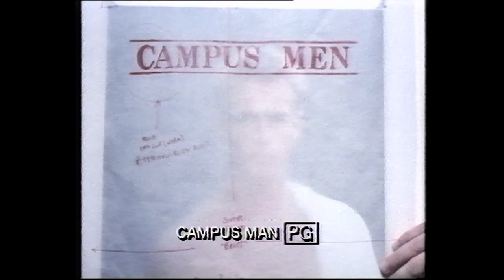Campus Man (1987) VHS Trailer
Todd Barret is an aspiring businessman. He's got what it takes, but what he doesn't have is enough money to stay in college. So he cooks up a plan to make the first ever all male sports calendar. He eventually convinces Cactus Jack, a very shadowy and tough loan shark, to give him enough money to make the deal. Todd makes enough to pay for his education, but what about the money he owes Cactus Jack?

Director: Ron Casden
Stars: John DyeSteven Lyon, Morgan Fairchild
Writers: Matt Dorff, Aleks Horvat, Geoffrey Baere